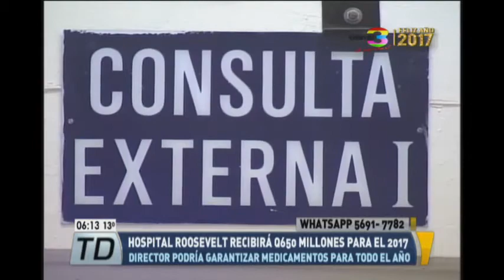El Hospital Roosevelt recibirá 650 millones de quetzales en 2017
El director del Hospital Roosevelt catalogó el 2016 como uno de los mejores años del centro hospitalario e indica que en el 2017 se podrá garantizar más medicamento. Autoridades indican que se podrá garantizar medicina para todos los pacientes este año